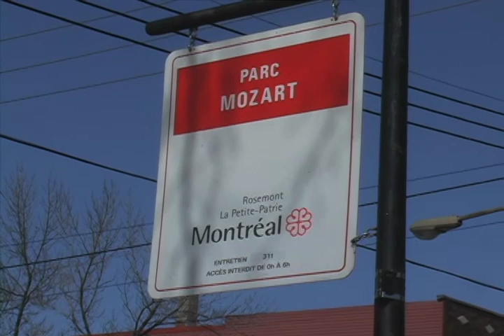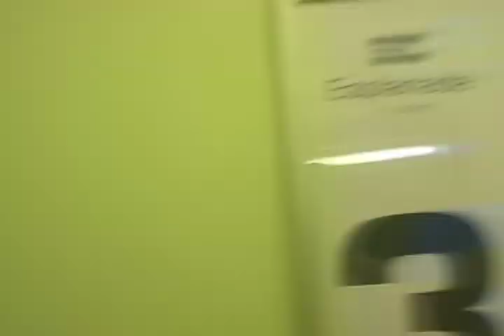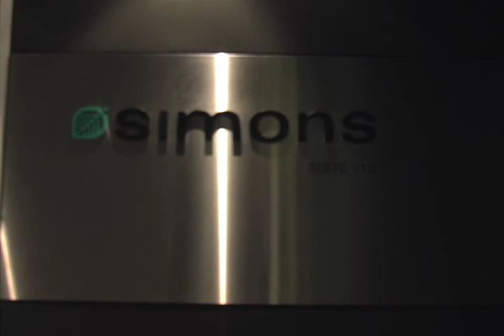Esplanade Loft Project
Showcasing Loft and Office space at 6750 de L'Esplanade, in Montreal's Mile End.